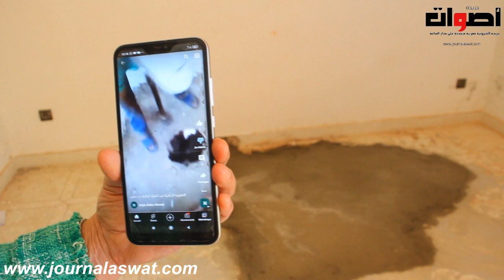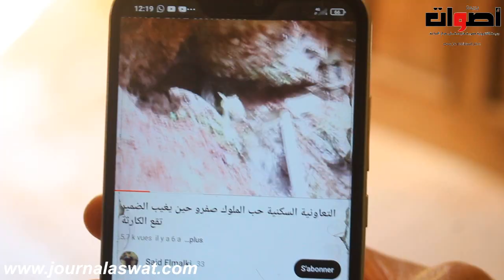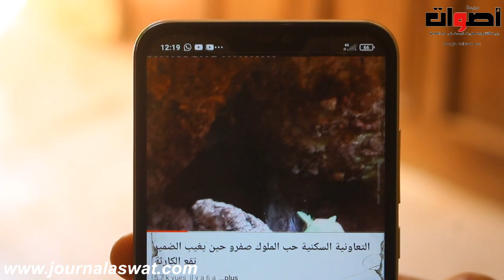هادشي خطير بمدينة صفرو...أستاذة نصب عليها رئيس ودادية بحي الرفايف و باع ليه دار مغشوشة